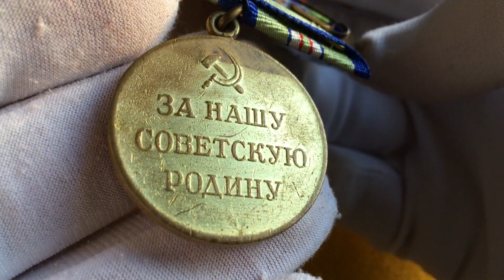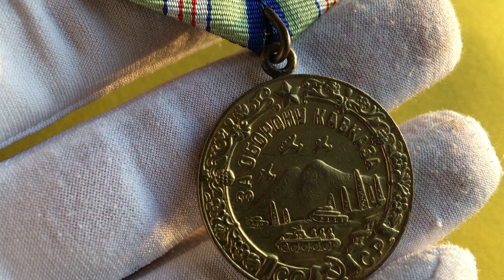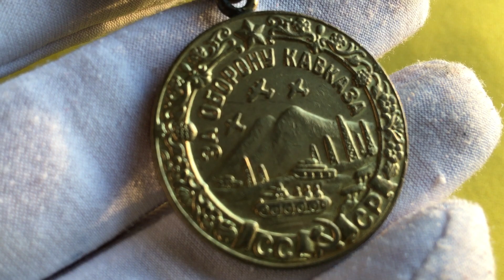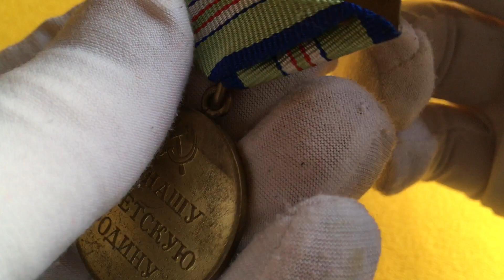ФАЛЕРИСТИКА СССР ЗА ОБОРОНУ КАВКАЗА | ALEX AVERS